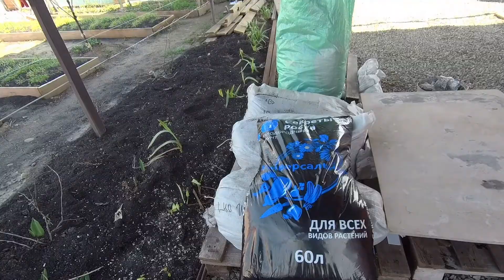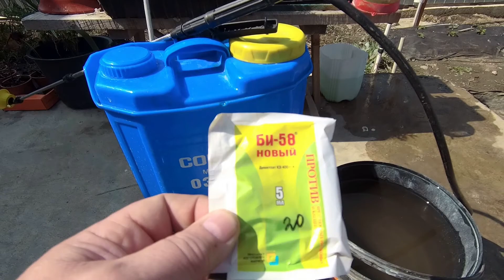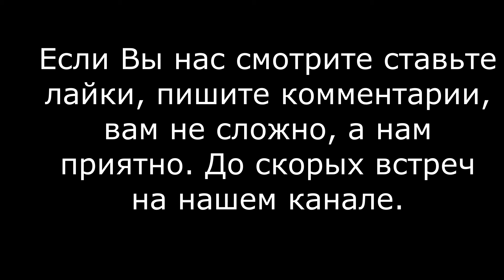Садово огородные работы в марте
Весенние работы в огороде. Опрыскал деревья от вредителей. Повседневная жизнь нашей семьи на юге. Мы переехали с Урала на юг.